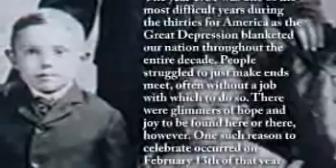William Svec - Life Story Digital Film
Life Story Funeral Homes present the life of William Svec of Bourbonnais, IL. To read the obituary of William Svec, to read the full Life Story, or to leave a memory or comment, please